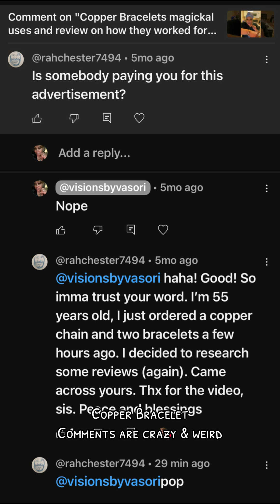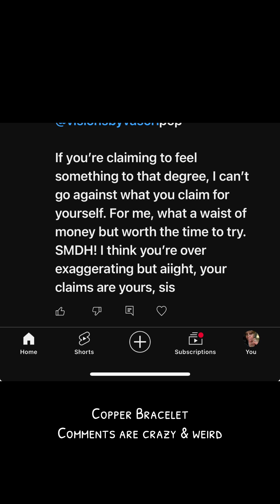SPEAKING ON SOME COMMENTS THAT DON'T MATTER LOL GO ON SOME WHERE JUDGMENTAL MUCH NOT HERE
The link to my online botanica will be linked in the bio–where we offer an array of products and services for your spiritual walk.

IF THIS RESONATES PLEASE SEND A SUPER THANKS!
SUPER THANKS ARE NOT REQUIRED BUT GREATLY APPRECIATED!

WELCOME TO MY SPOT:
CONJURING, LIFE, TRUTHS, WITCHING, LEARNING, SHOPPING & EATING OF COURSE!!! EVERYTHING UNDER THE SUN! IT’S LIFE RIGHT!

➡️💰NOW OFFERING INSTALLMENT PAYMENTS  ON CLIENT WORKS PER REQUEST ONLY

“Come On In & Shop Some Conjure”

OFFERING CLIENT WORKINGS * OFFERING CONSULTS* OFFERING ORACLE READINGS * OFFERING CANDLE RITUALS * OFFERING SPIRITUAL ITEMS * TAROT READINGS * ALTAR SETUP